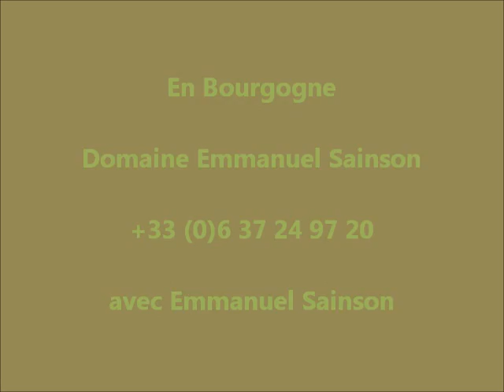Bourgogne Wineblog à Nantoux, chez Emmanuel SAINSON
Emmanuel SAINSON, petit vigneron par la superficie de son vignoble (2 hectares), mais grand par le talent, et la taille ! Cet homme volontaire élabore des vins rouges de pinot noir sublimes, veloutés et concentrés. La marge de progression sur les vins blancs existe. Allez à la découverte de cet homme aussi réservé que volontaire.